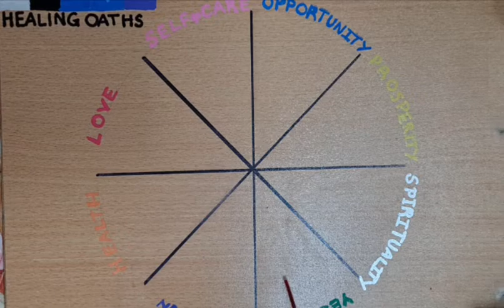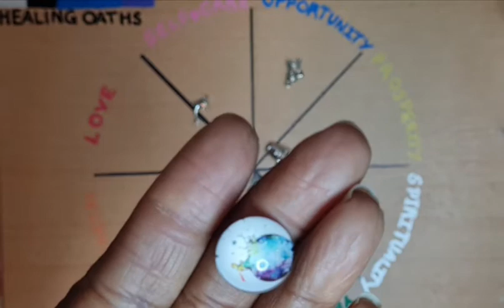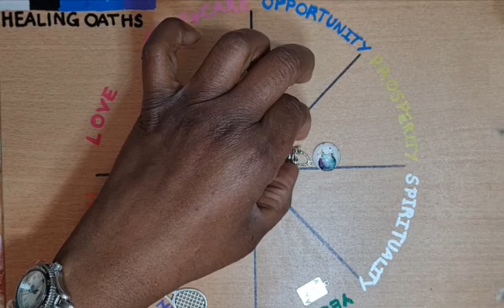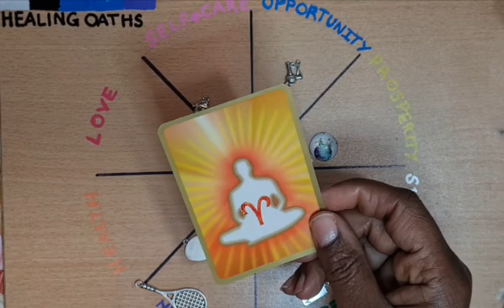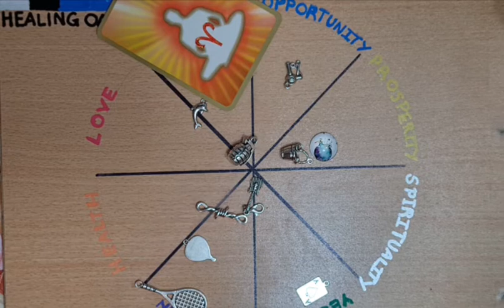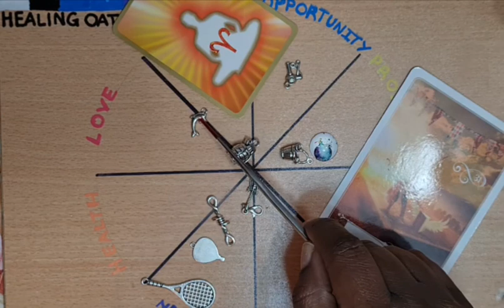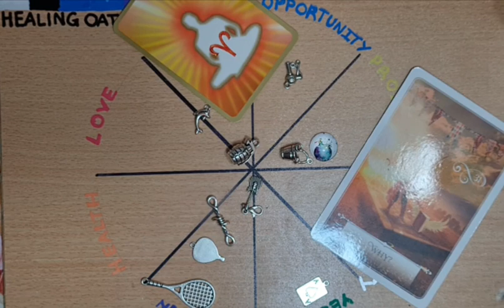Leo the Correct Choice 👍🏾April Charm Casting, Tarot and Oracle Message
Healing Oaths Etsy Shop

Buy me a cup of peppermint tea🌿
Or Tip me with Crypto currency 🪙

On Anchor ⚓️ Spotify🎤 Apple 🍎Google🎧 Podcasts
Midlife Coach sharing Inspiration and exploring paths of spiritual wellness for women. With a focus on women who are 40+.
Leave me a voice message and let me know what you want to hear

Altar Journals to enhance your spiritual growth and enlightenment
US